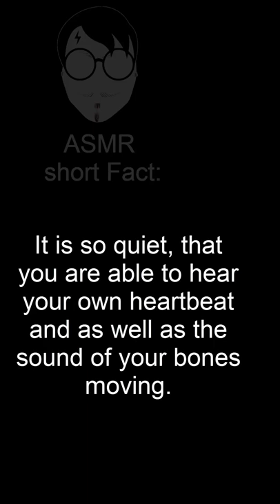ASMR short fact: Minnesota has the world’s quietest room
Minnesota has the world’s quietest room.
The noise in this room is measured in negative decibels.
It is so quiet, that you are able to hear your own heartbeat and as well as the sound of your bones moving.
People say that this room is so quiet that it can also drive you crazy within 45 minutes.